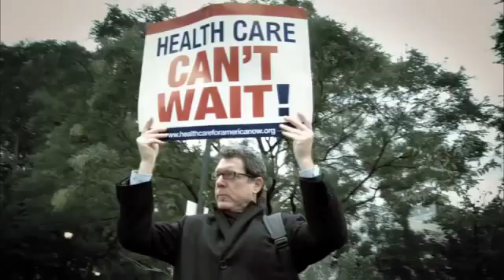Escape Fire Official Trailer HD YouTube